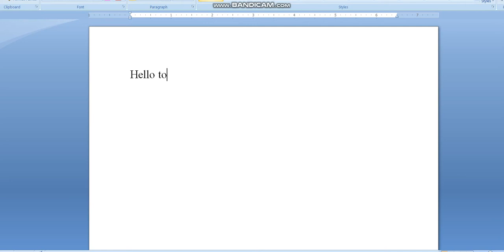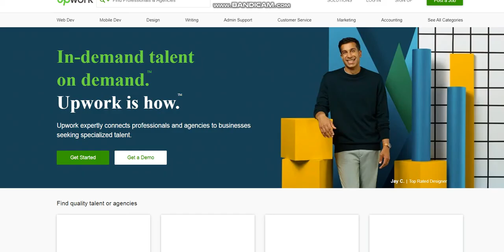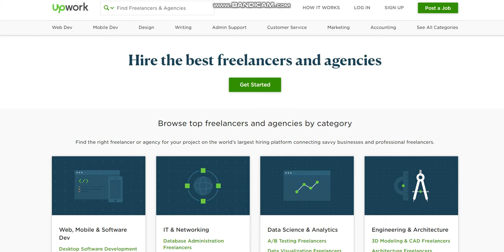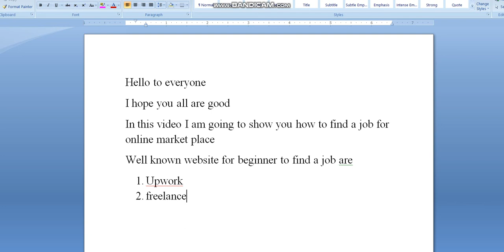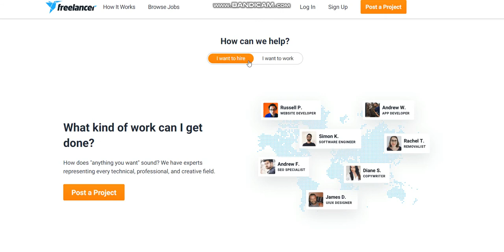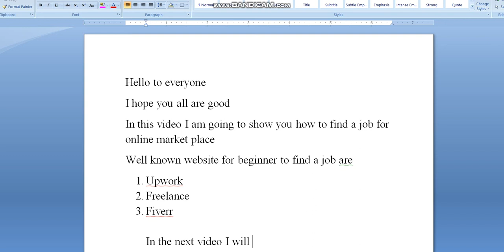10 WEBSITES TO MAKE $100 PER DAY IN 2020 - BEST METHODS TO MAKE MONEY ONLINE || Madadgaar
In this video I am going to show you how to find a job for online market place
Well known website for beginner to find a job are
1. Upwork
2. Freelance
3. Fiverr

these are the sites thats are commonly used .

In the next video I will tell you how its works